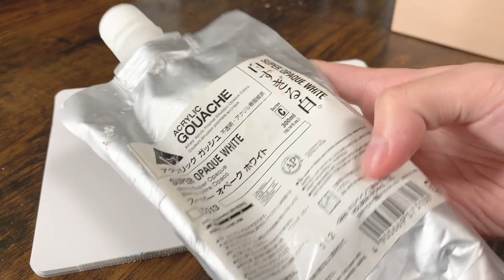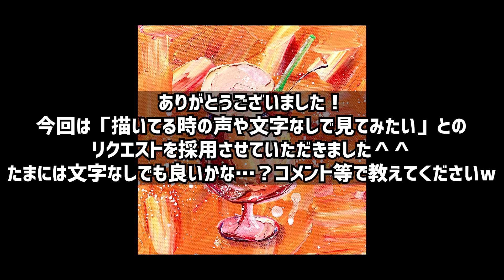魅惑のピンククリームソーダ🍹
クリームソーダ好きすぎるw